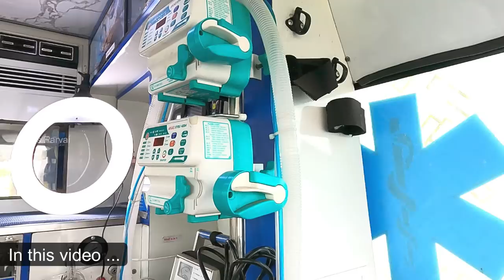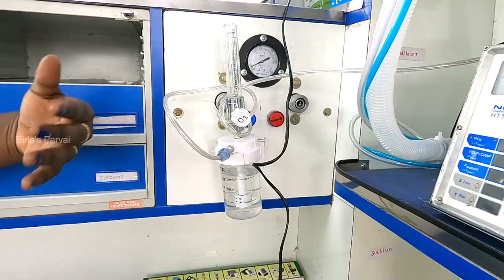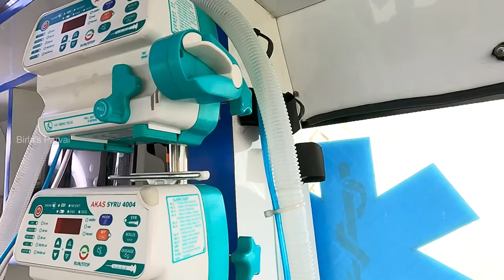Ambulance tour video - Tamil | ஒருநாள் ambulance உடன் | நமக்கு தெரியாத பல உண்மைகள் | Birlas Parvai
Ambulance Details :-
Mr. Vimal

A day spent with Ambulance team to know their life and how they are supporting to common people. Facility available in a ambulance.